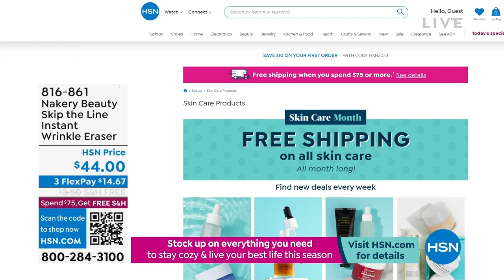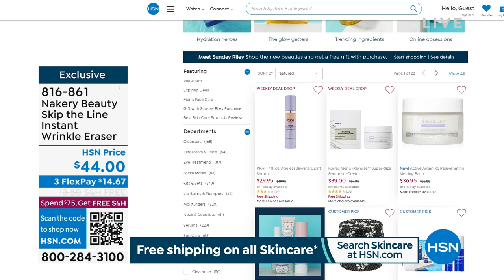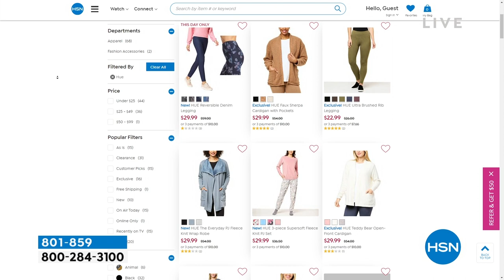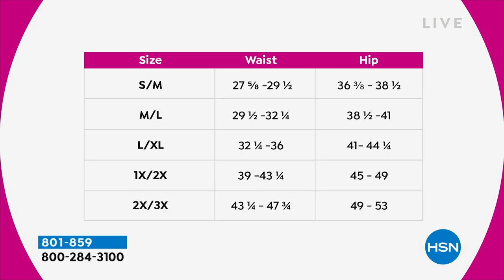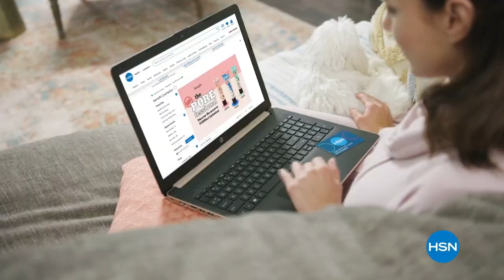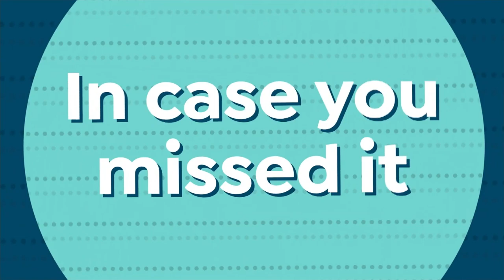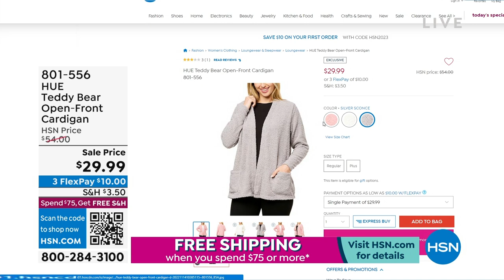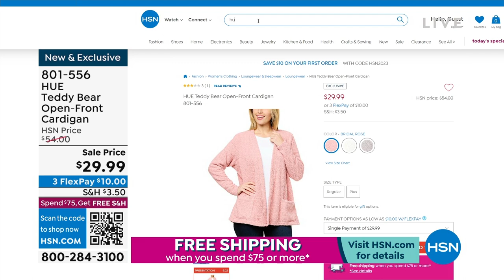HSN | Hue Fashions 01.05.2023 - 12 PM